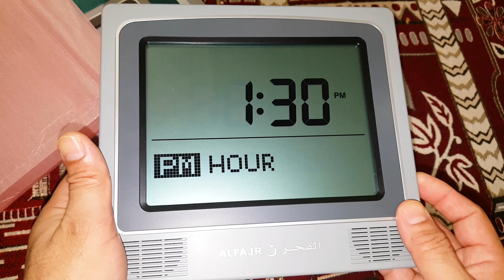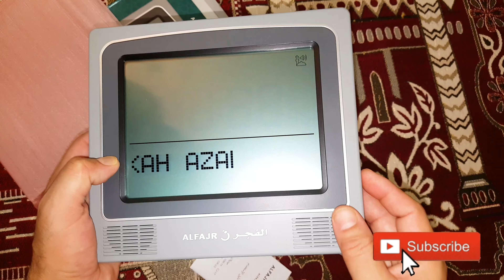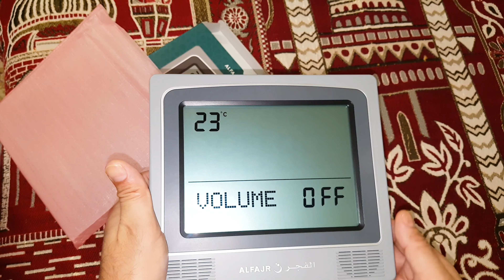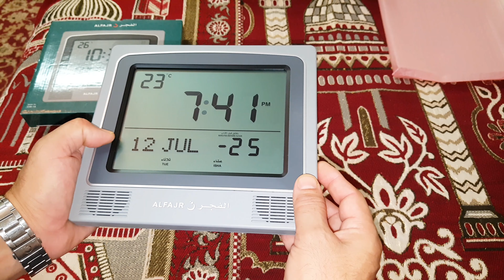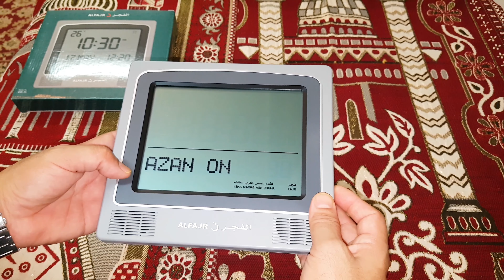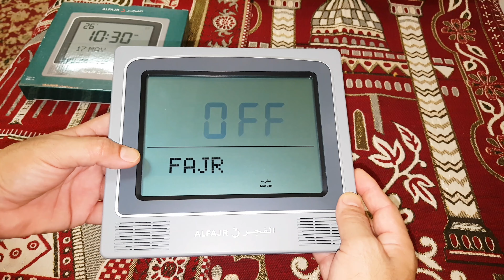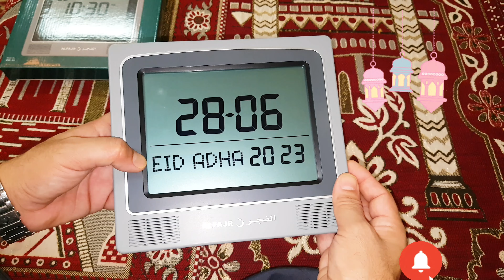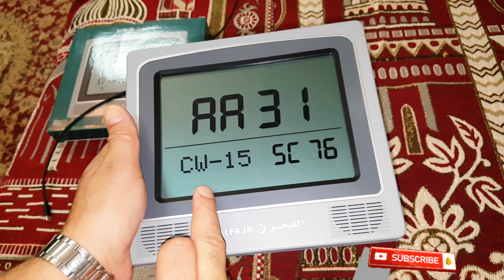Alfajr clock cw15 وقت اور تاریخ مرحلہ وار ترتیب دینے کا طریقہ Urdu Method of Setting Time and Date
بڑی LCD اسکرین کے ساتھ دیوار اور میز گھڑی، بیرونی اسپیکر سے منسلک کیا جا سکتا ہے.

 خصوصیات:

 دنیا بھر میں نماز کے اوقات

 نماز کے الارم

 عربی/انگریزی زبان

 ہجری اور گریگورین کیلنڈرز

 درجہ حرارت کا ڈسپلے

 ڈسپلے کی قسم: ڈیجیٹل

 طول و عرض:

 LCD: 20 سینٹی میٹر (8 انچ)

 لمبائی: 22 سینٹی میٹر، اونچائی: 20 سینٹی میٹر